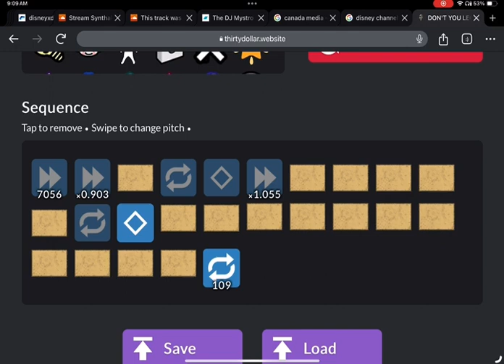Happyday productions - such a young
BPM:6405 ~ 19860